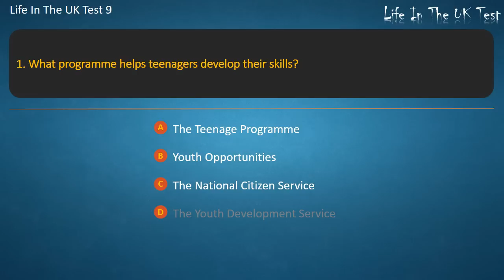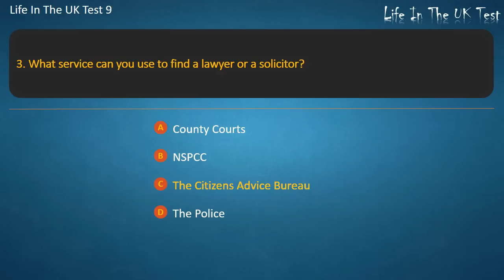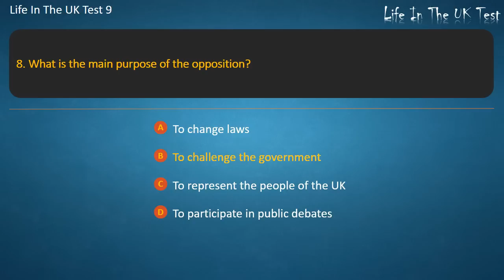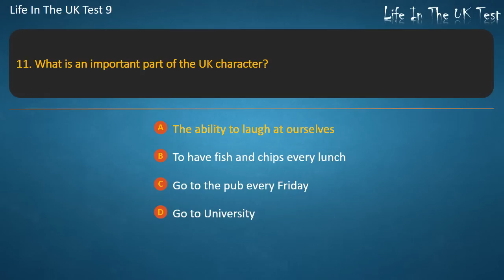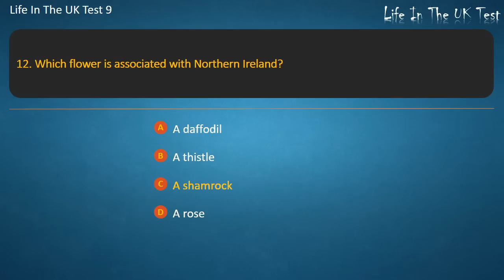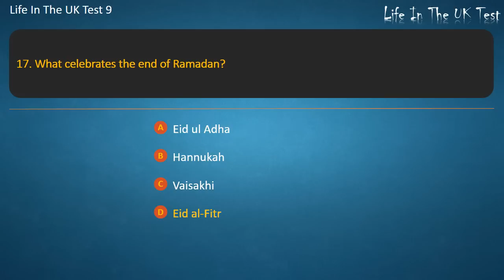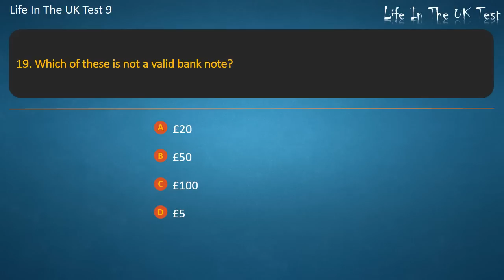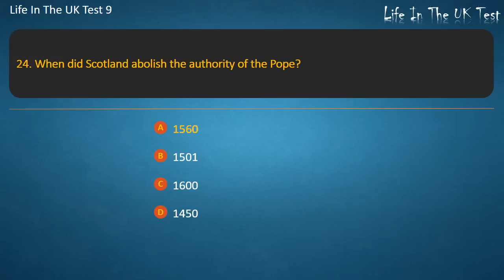Life In The UK Test 9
By Life In The UK Test channel

Hope that our videos will help you well prepare for the UK Citizenship Test. Keep practising with us, you'll get your UK citizenship soon ;-)

-x- LifeInTheUKTest -x-